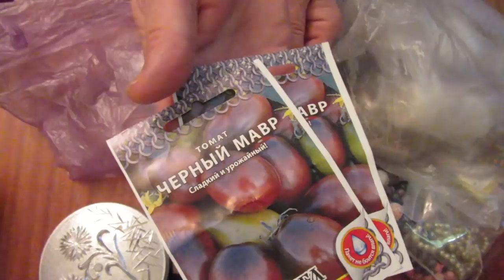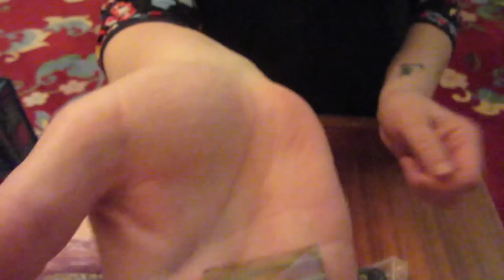РАСПАКОВКА САМОЙ ОГРОМНОЙ ПОСЫЛКИ 😱/ РЕКЛАМА НА КАНАЛЕ?